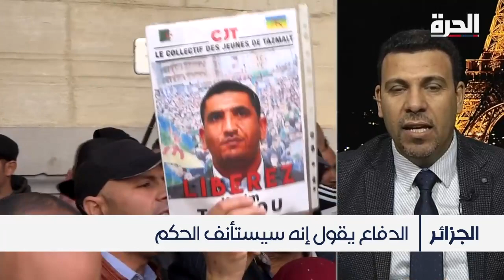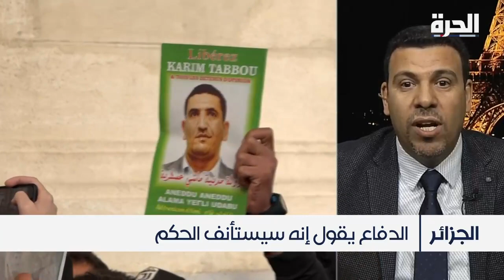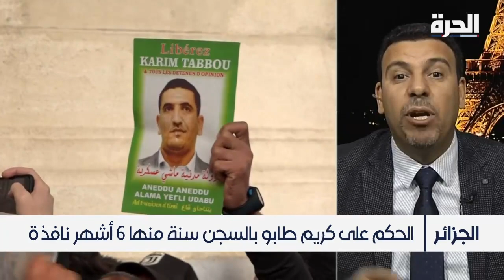الجزائر.. الحكم على كريم طابو بالسجن واتهامه بإضعاف معنويات الجيش